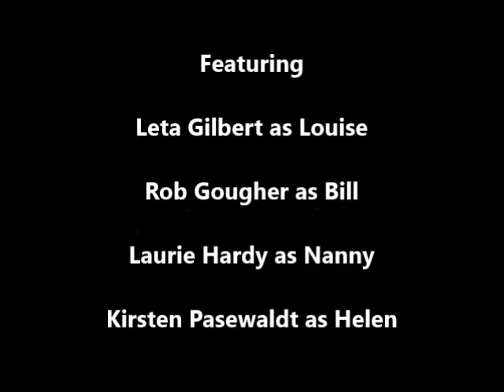Hollywood Arms - The Date - 2009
This is the date scene from the play "Hollywood Arms," written by Carrie Hamilton and Carol Burnett.

Based on the Carol Burnett memoir "One More Time," this dramedy was staged by director Dan Maurer at Kelsey Theatre and won the 2010 Kelsey Theatre Award for Best Play. It centers on the heartbreak, love, and laughter shared by three generations of women as they battle alcoholism while chasing their dreams.